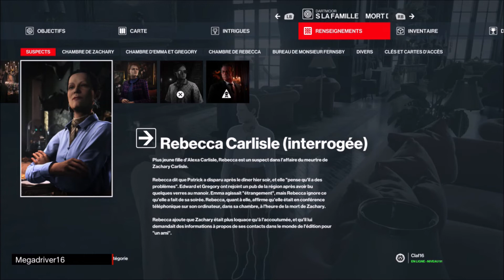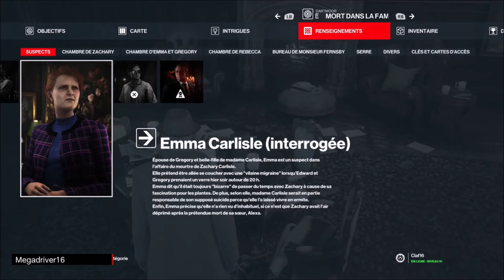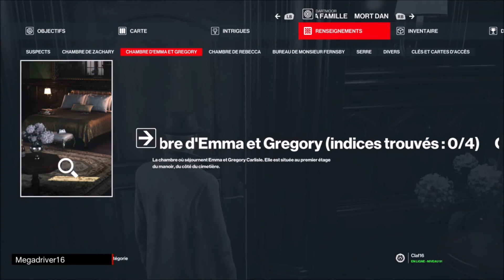Hitman 3 - Cluedo géant pour l'agent 47 [FR]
Jeu vidéo "Hitman 3" sur XBOX ONE et PS4 (2021) [FR]

- enquête criminelle dans un manoir [mission : Mort dans la famille à Dartmoor - Angleterre]

Editeur(s) / Développeur(s) : IO Interactive
Sortie France : 20 janv. 2021
Genre(s) : Action Infiltration

Description : Hitman 3 est un jeu d'infiltration dans lequel vous incarnez l'agent 47. Dans ce troisième épisode de la nouvelle trilogie lancée en 2017, six lieux sont disponibles au lancement, mais il est possible de transférer les anciennes missions des deux premiers volets.